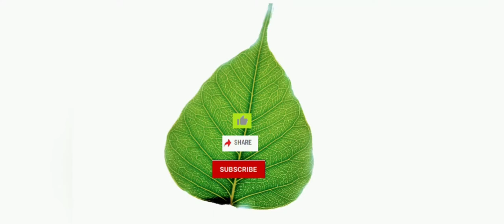Bison the mass body builder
While bison species have been traditionally classified in their own genus, modern genetics indicates that they are nested within the genus Bos, which includes, among others, cattle, yaks and gaur, being most closely related to yaks. Bison are sometimes bred with domestic cattle and produce offspring called beefalo or zubron.

காட்டெருது (Bison) என்றவகை விலங்கினங்கள் பெரிய, இரட்டைப் படைக் குளம்புகள் உள்ள பொவைன் எனப்படும் உட்குடும்பத்தைச் சேர்ந்தவையாகும்.

இவை இரண்டு உயிருள்ள இனங்களாகவும் நான்கு அழிபட்ட இனங்களாகவும் அடையாளப் படுத்தப்பட்டுள்ளன. அழிந்த இனங்களில் மூன்று அமெரிக்காவிலும் ஒன்று மேற்கு ஐரோப்பிய இசுடெப் சூழலிலிலும் காணப்பட்டன.

வாழும் இனங்களில் அமெரிக்கக் காட்டெருது, (Bison bison) அல்லது அமெரிக்க எருமை வட அமெரிக்காவில் மட்டுமே கூடிய அளவில் காணப்படுகிறது. இவற்றில் இரண்டு உட்பிரிவுகளாக, சமவெளி காட்டெருது, (Bison bison bison) மற்றும் வனக் காட்டெருது, (Bison bison athabascae) உள்ளன. ஐரோப்பிய காட்டெருது (Bison bonasus), ஐரோப்பாவிலும் காக்கேசியாவிலும் காணப்படுகிறது.